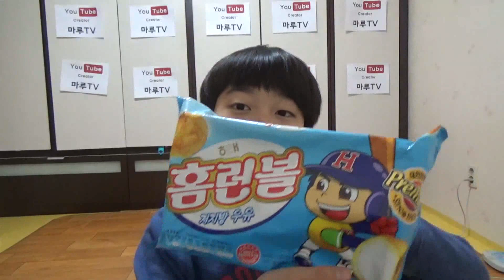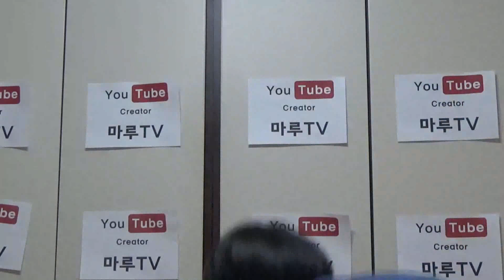마루TV 홈런볼로 홈런치기 ^^